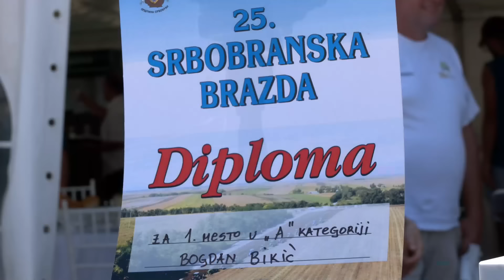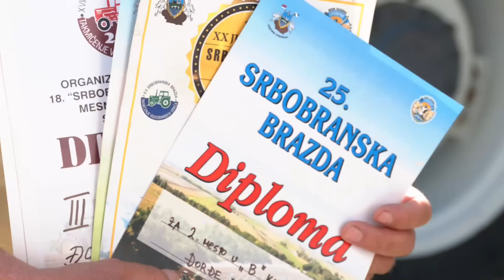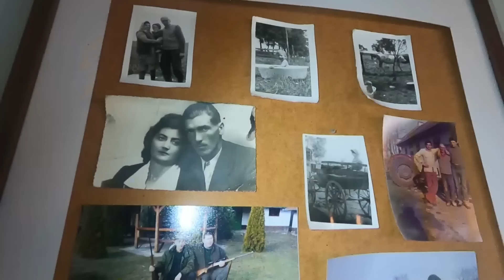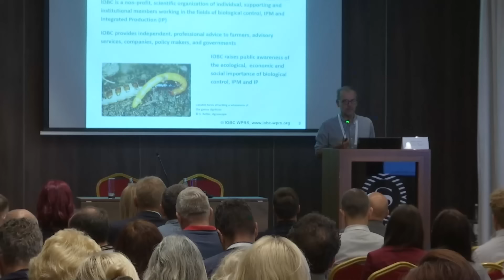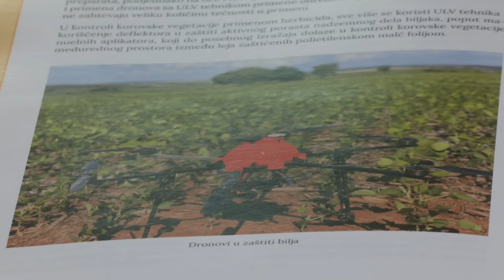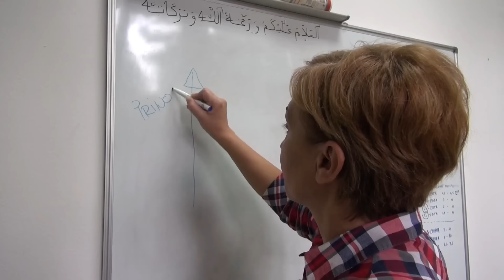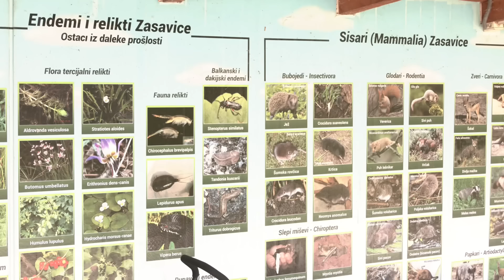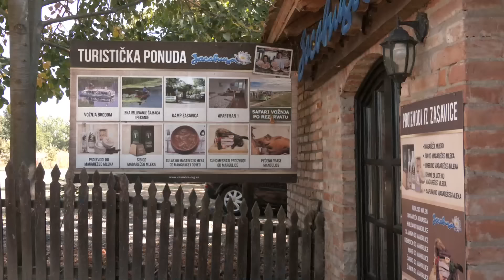Znanje imanje: Hrana je pravo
Hrana je pravo! U susret Svetskom danu hrane, da li znate, da više od 2,8 milijardi ljudi ne može da priušti zdravu hranu, podaci su Međunarodne organizacije za poljoprivredu i hranu - FAO.